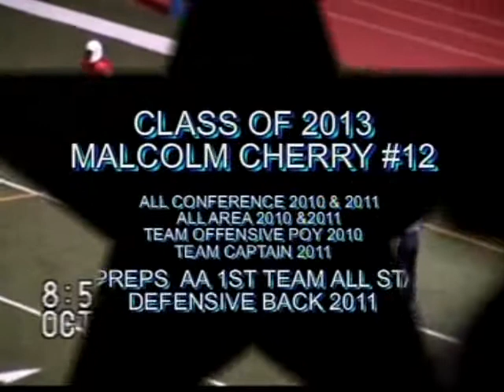MALCOLM CHERRY PART 3